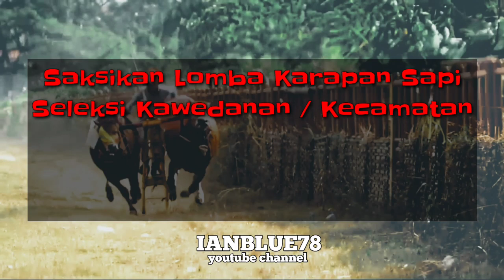Live Streaming Karapan Sapi di Channel Ini